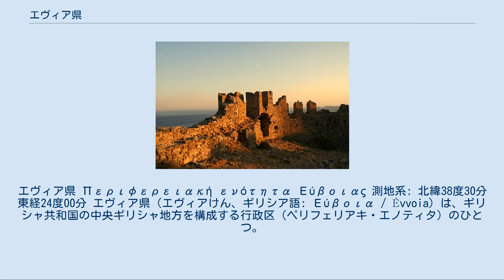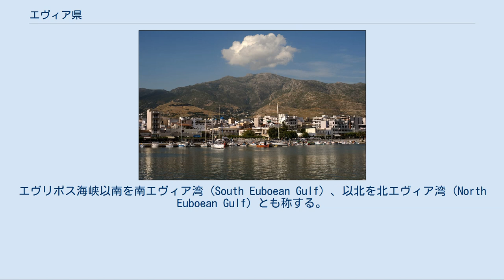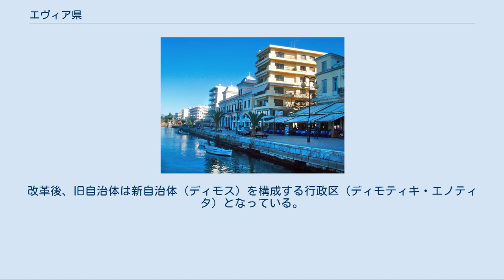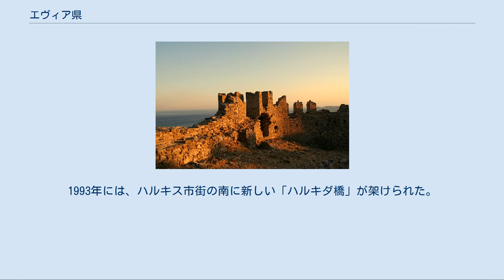エヴィア県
エヴィア県 Περιφερειακή ενότητα Εύβοιας 測地系: 北緯38度30分 東経24度00分 エヴィア県（エヴィアけん、ギリシア語: Εύβοια / Évvoia）は、ギリシャ共和国の中央ギリシャ地方を構成する行政区（ペリフェリアキ・エノティタ）のひとつ。
県都はハルキダ（ハルキス）。
エーゲ海に浮かぶ、ギリシャで2番目に大きな島であるエヴィア島がその領域の大部分を占める。
 2001年の人口調査によると、県人口は215,136人（エヴィア島人口は198,130人）であり、県面積は4,167.449km²（エヴィア島面積は3,684.848km²）であった。
 「エヴィア島」も参照 エヴィア島東南部（上）と本土のアッティカ半島（下）。
上が北東にあたる。
最も狭隘な部分がエヴリポス海峡。
 エヴィア県は、中央ギリシャ地方（広域自治体としての「地方」＝ペリフェリア）の東部に位置する行政区である。
エヴィア島と、スキロス島および周辺の小島、ギリシャ本土の一部から構成されている。
 エヴィア県の中部にある本土部分は、ヴィオティア県に囲まれる形で境界を接している。
エヴィア島南部は南エヴィア湾を隔ててアッティカ地方東アッティカ県と対し、エヴィア島北部は北エヴィア湾を隔てて西にフティオティダ県、北にテッサリア地方マグニシア県と向かい合う。
エヴィア島とスキロス島の間の海の北方には、テッサリア地方スポラデス県に属する島々がある。
 エヴィア島は、ギリシャ第二の面積・人口を持ち、西北端から東南端までの長さは約150kmに及ぶ細長い島である。
エヴィア島と本土の間の海はエヴィア湾と呼ばれ、もっとも狭いエヴリポス海峡で幅160mまで狭まる。
エヴリポス海峡以南を南エヴィア湾 (South Euboean Gulf) 、以北を北エヴィア湾 (North Euboean Gulf) とも称する。
エヴィア島東南部のカリストス市西方にはペタリオン湾と呼ばれる海域があり、メガロニソス島などの島々がある。
 スキロス島は地理的にはスポラデス諸島に含まれ、同諸島最大の島である。
 エヴィア島は山がちな地形であり、最高峰はディルフィス山（Δίρφη、1,745m）。
このほか、島の南端部にオーヒ山（Όχη、1398m）がある。
また、スキロス島の最高峰はコヒラ山（Κόχυλα、792m）が聳える。
 エヴィア島中部にある首府ハルキダ（人口約5万4000人）は、県最大の都市であるとともに、中央ギリシャ地方最大の都市でもある。
ハルキダの市街はエヴリポス海峡のエヴィア島側に位置し、市街地は北のネア・アルタキや海峡対岸のドロシアに連続している。
ハルキダ東方のヴァシリコやエレトリア、北方のプサフナなど、いずれもエヴィア島中部のエヴィア湾側に人口が集中する。
西北部ではイスティエア、東南部ではカリストス、中央部エーゲ海側ではキミがそれぞれ大きな町を形成している。
 人口3000人以上の都市・集落には以下がある。
 詳細は「エヴィア島」を参照 エヴィア県 エヴィア県は、以下の自治体（ディモス、市）から構成される。
 エヴィア県の旧自治体（2010年まで） カリクラティス改革（2010年）以前の広域自治体（ノモス）としてのエヴィア県は、以下の27の基礎自治体（25個のディモス、2つのキノティタ）から構成されていた。
 県には以下の郡（エパルヒア）があったが、2006年以降法的な位置づけは行われていない。
 国道（自動車道路）GR-77号線とGR-44号線がエヴィア島を南北に結んでいる。
 エヴィア島と本土を結ぶ橋は2本ある。
エヴリポス海峡の最も狭隘な部分は、紀元前411年に木橋が架けられて以来、橋の架け替えが繰り返されてきた 現在の「旧橋」は、1962年に架けられたもので、船を通すために可動橋となっている。
1993年には、ハルキス市街の南に新しい「ハルキダ橋」が架けられた。
 自動車道路 アテネとテッサロニキを結ぶ幹線の支線がハルキダの本土側まで伸びている。
 かつての城壁の跡